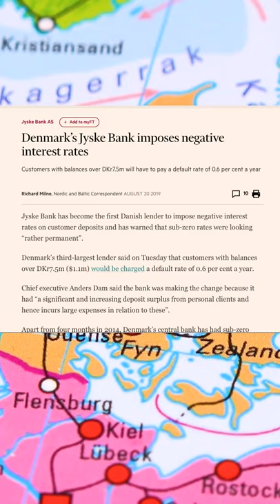APRA's warning NEGATIVE INTEREST RATES could be here in 2023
Imagine a world where the banks would actually pay YOU money for the privilege of lending you money. Sounds crazy, right?

If the RBA cuts the interest rate to below zero, it could happen!  And it actually *has* happened in other countries.